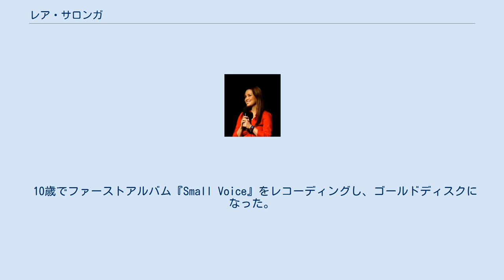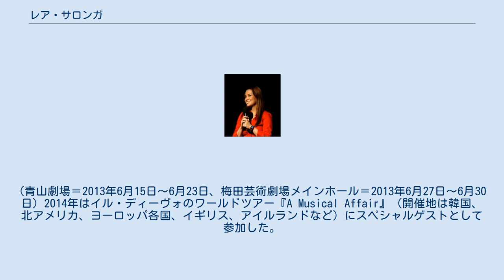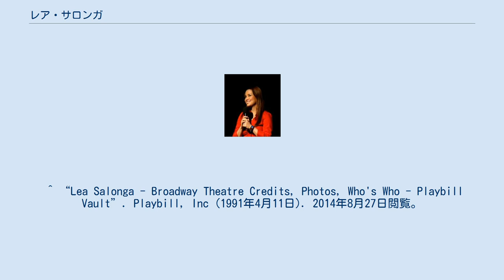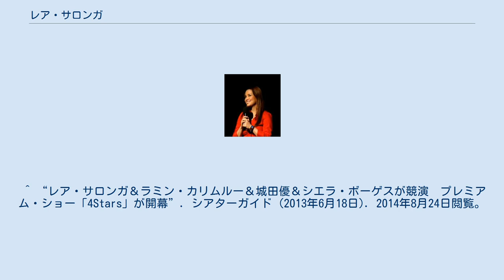レア・サロンガ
レア・サロンガ（Lea Salonga, リア・サロンガ、リー・サロンガとも、1971年2月22日 - ）は、フィリピン出身の歌手、女優である。
ミュージカル『ミス・サイゴン』世界初演のウエスト・エンド版、続くブロードウェイ版のヒロイン、キム役のオリジナルキャストとして知られる。
ディズニーのアニメーション映画『アラジン』や『ムーラン』で、2人のディズニー・プリンセスの歌声を担当した。
また『となりのトトロ』の英語版でさつきとメイの母親の声を担当した。
 1978年に7歳でフィリピンの舞台『王様と私』でデビュー。
 10歳でファーストアルバム『Small Voice』をレコーディングし、ゴールドディスクになった。
 1989年に17歳でウエスト・エンド版ミュージカル『ミス・サイゴン』の初代キム役に抜擢された。
ブロードウェイ版『ミス・サイゴン』でもキム役で主演し、フィリピン人として初めてトニー賞（ミュージカル主演女優賞）を受賞した。
またキム役では生粋のフィリピン人として初めて、ローレンス・オリヴィエ賞、ドラマ・デスク・アワード、アウター・クリティックス・サークル賞、シアター・ワールド賞のミュージカル優秀女優賞を受賞した。
 1992年にディズニーのアニメーション映画『アラジン』のジャスミン姫の歌声を担当（作品としてはクレジットなし。後に発売されたCDのブックレットには表記あり）。
 『アラジン』の直後には、ジュリー・アンドリュース、ベン・キングズレーとハリウッド・ボウル・オーケストラによる『王様と私』の新盤レコーディングでタプチム役として吹き込みをした。
 1992年1月からアジア人として初めてブロードウェイ・ミュージカル『レ・ミゼラブル』のエポニーヌ役を演じた。
 1998年にディズニーのアニメーション映画『ムーラン』のファ・ムーランの歌声を担当。
 2007年よりアジア人として初めてブロードウェイ版『レ・ミゼラブル』のファンティーヌ役を務めた。
また『レ・ミゼラブル』10周年記念コンサートおよび25周年記念コンサートでは、それぞれエポニーヌ役、ファンティーヌ役として登場した。
 2011年、ディズニーランドよりディズニー・レジェンドの称号を授与された。
 2013年6月に来日し、東京と大阪で開催されたミュージカルコンサート『4Stars One World of Broadway Musicals』でラミン・カリムルー、シエラ・ボーゲス、城田優らと共演した。
(青山劇場＝2013年6月15日～6月23日、梅田芸術劇場メインホール＝2013年6月27日～6月30日) 2014年はイル・ディーヴォのワールドツアー『A Musical Affair』（開催地は韓国、北アメリカ、ヨーロッパ各国、イギリス、アイルランドなど）にスペシャルゲストとして参加した。
2月から3月にかけて開催された同ツアーの来日公演（全国5か所10公演。千秋楽は日本武道館）にも同行している。
 2015年11月より、ニューヨーク・ブロードウェイにて、ジョージ・タケイが第二次世界大戦中に日系アメリカ人収容キャンプで過ごした体験をもとに作られたミュージカル『アリージャンス』に出演している。
 またサロンガは30年ものキャリアの間で、5人のフィリピンの大統領と3人のアメリカ大統領（ジョージ・H・W・ブッシュ、ビル・クリントン、ジョージ・W・ブッシュ）、ウェールズ公妃ダイアナ、エリザベス2世のために歌を披露した経験を持つ。
 ^ “Lea Salonga - Broadway Theatre Credits, Photos, Who's Who - Playbill Vault”. Playbill, Inc (1991年4月11日). 2014年8月27日閲覧。
 ^ “A Lea Salonga Interview - Talking about Music”. Asian American Artistry. 2014年8月27日閲覧。
 ^ “Lea Salonga - Biography - IMDb”. IMDb.com. 2014年8月24日閲覧。
 ^ “A Lea Salonga Interview”. Asian American Artistry. 2015年2...